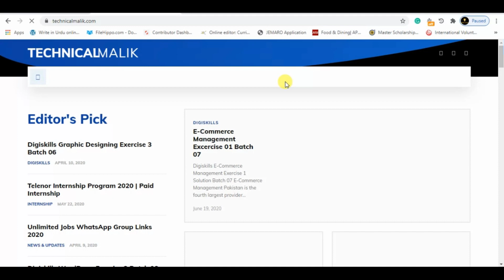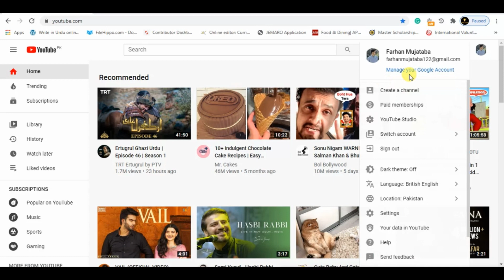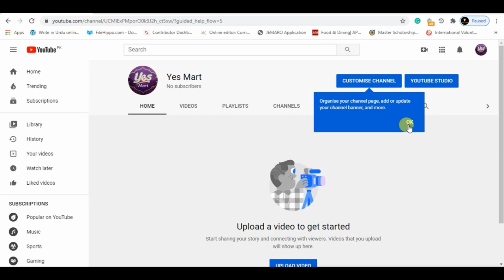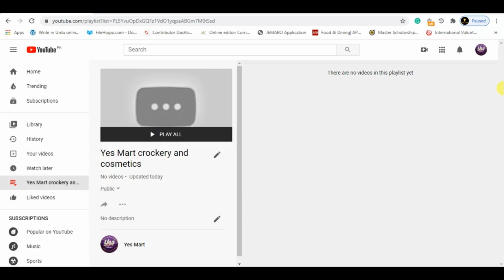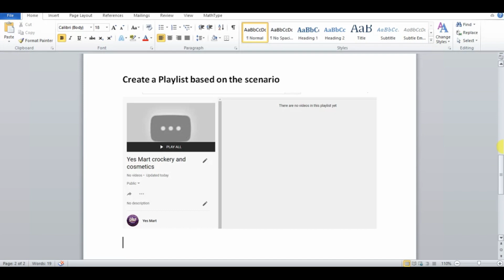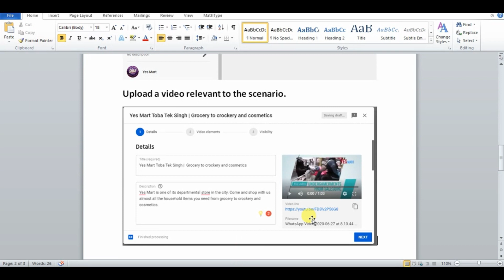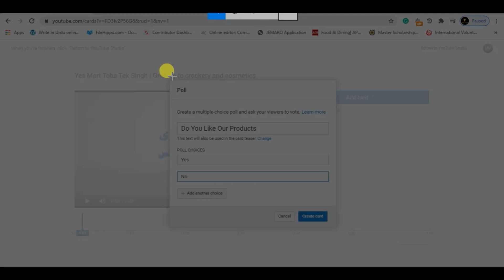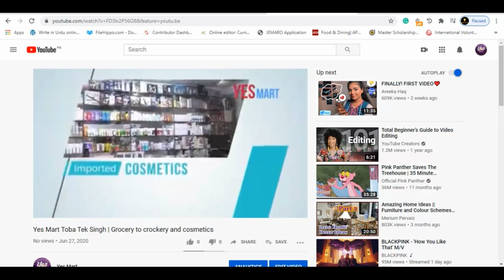Digiskills - Digital Marketing Exercise 2 Solution Batch 07 | Hand On No.2 | Batch 7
Digiskills - Digital Marketing Exercise 1 Solution Batch 07 | Hand On No.1 | Batch 7
Download exercise
go to website technicalmalik

Try to make your own

The advent of new ICT technologies has opened a myriad of new possibilities for knowledge workers across the globe by enabling them to provide their services remotely to clients. By leveraging these ICT technologies, a new on-demand economy is being created, where professional activities broken into discrete assignments are offered to a virtual cloud of aspiring workers. This industry, often referred to as online outsourcing, is expected to generate gross service revenue between $15 billion and $25 billion by 2020.

1. Freelancing
2. E-Commerce Management
3. Digital Marketing
4. Digital Literacy
5. QuickBooks
6. AutoCAD
7. WordPress
8. Graphics Design
9. Creative Writing
10. SEO (Search Engine Optimization)
Searches related to creative Writing Quiz 1 digiskills
Digiskills Creative,
Creative Writing,
Digiskills Freelancing,
Digiskills Exercise,
digiskills pk,
digiskills certificate,
digital literacy digiskills,
Page navigation,
digiskills cpk,
digiskills apk,
lms forgotpassword,
digiskills sign in,
digiskills certificate,
digiskills login,
digiskills lms,
digital literacy digiskills,
Page navigation,
Digiskills Digital Marketing,
Digital Marketing,
Digiskills Freelancing,
Digiskills QuickBooks,
Digiskills AutoCAD,
Digiskills WordPress,